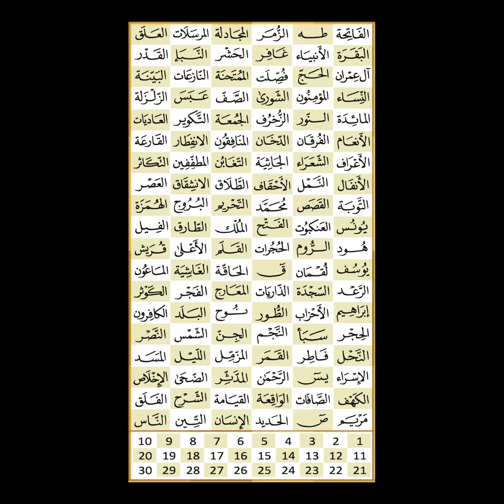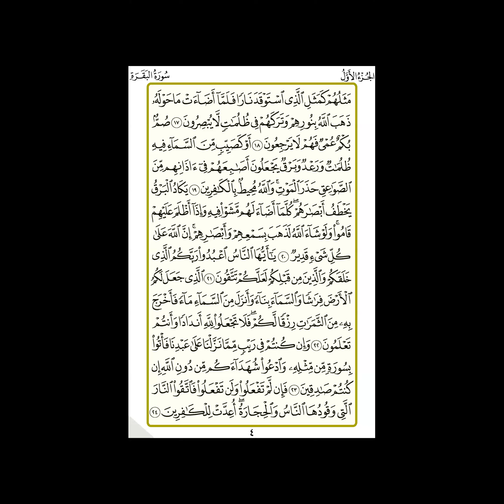Tahsin At Tibyan Bersama Ustadzah Khairiyana Materi Halaman 38-39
🟢Tahsin At Tibyan
Bersama Ustadzah Khairiyana
Ahad, 15 September 2024
Materi Halaman 38-39